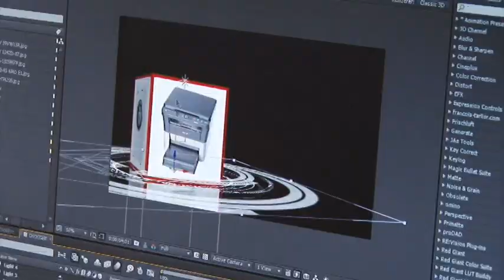Школа ТВ. Вятка Today 03.12.2015